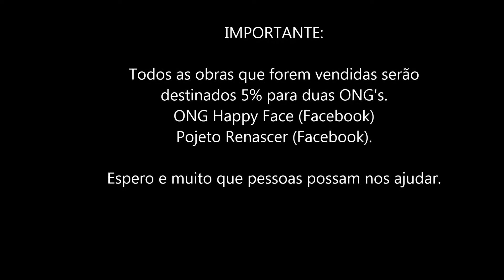Dudu Rodrigues Artist - Convidado de honra para participar do Carrousel du Louvre - 2016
Convidado de honra para participar do Carrousel du Louvre - 2016

dudu-rodrigues-artista-plastico

IMPORTANTE:

Todos as obras que forem vendidas serão
destinados 5% para duas ONG's.
ONG Happy Face (Facebook)
Pojeto Renascer (Facebook).

Espero e muito que pessoas possam nos ajudar.

Até já,
Dudu Rodrigues

Minhas obras fazem parte da galeria deste site sobre a curadoria de Heloiza Azevedo Art.